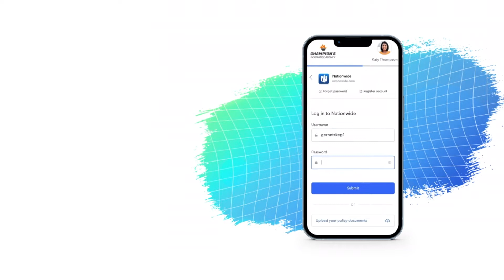Why the Top 1% of Agents Use InsurGrid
InsurGrid is free! Discover the benefits of InsurGrid for yourself.

Sick of chasing dec pages? InsurGrid is a marketing tool for insurance agents to gather dec pages in half the time, increase close rates by 50%, and wow clients with cutting-edge technology. We’re helping over 2000 insurance agents across the United States become the next Netflix and prevent them from becoming the next Blockbuster.